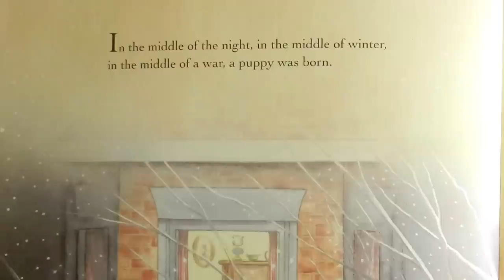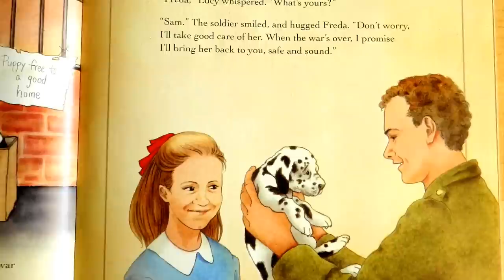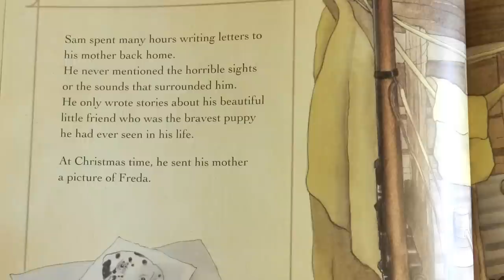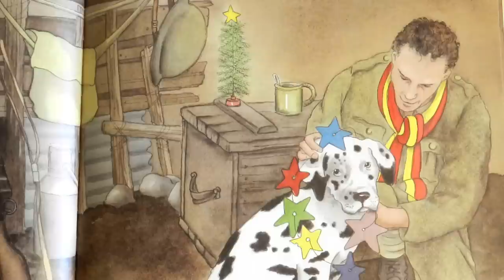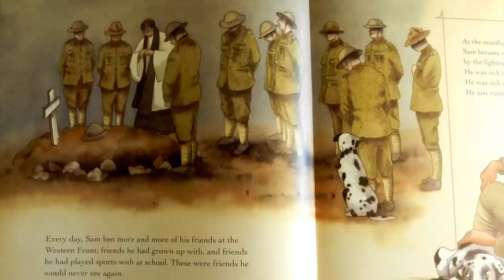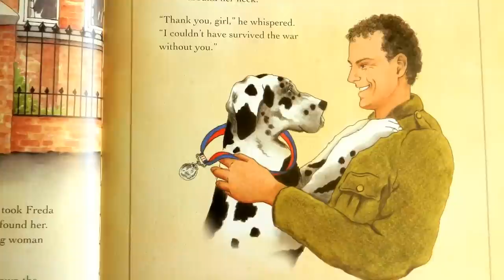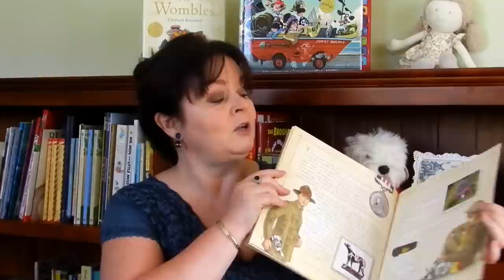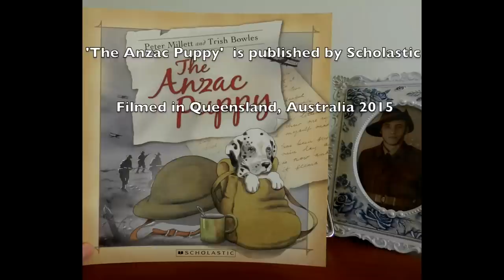The Bookshelf - The Anzac Puppy read by Linda Millar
On the centennial anniversary of the Anzac landings in Gallipoli, Linda reads a story about animals and their involvement during wartime. The Anzac Puppy by Peter Millett.